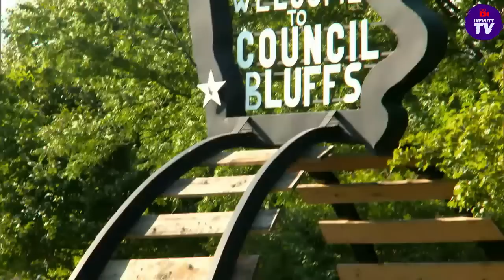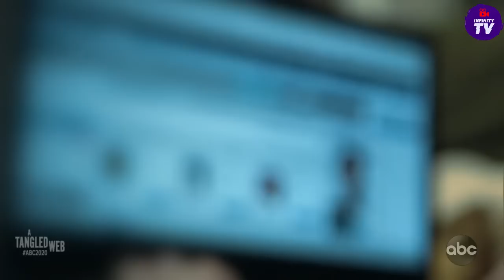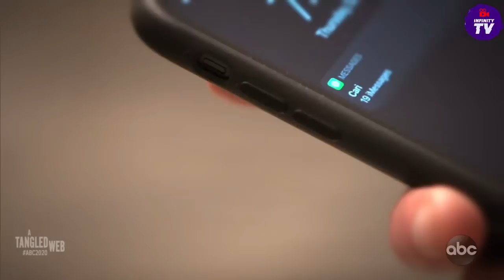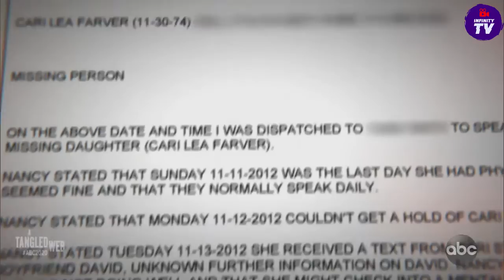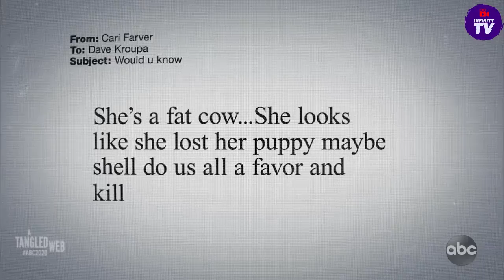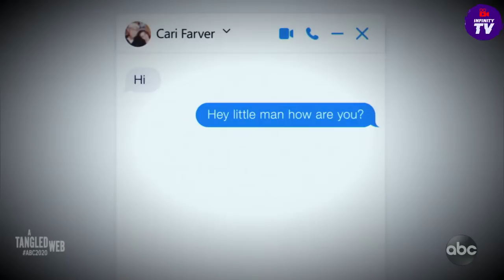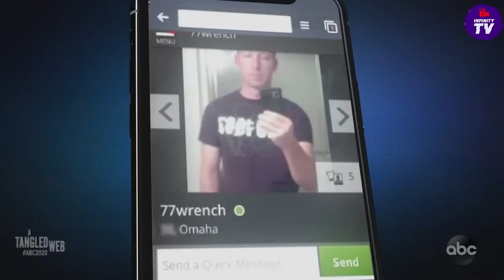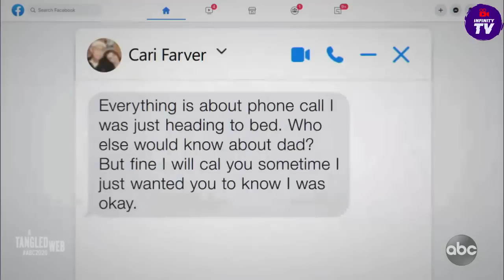A Tangled Web l 20/20 l PART 1 - 5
A new “20/20” reports on a twisted, fatal love triangle and the shocking truth on whether or not the stalker and victim are the same woman. After Cari Farver disappeared from her Iowa home, her friends and family received text messages from her number claiming she embarked on a new life. Although skeptical of the texts, her loved ones could not prove they were illegitimate.